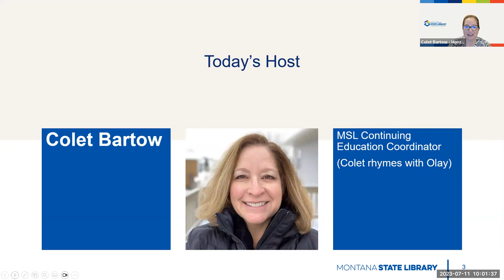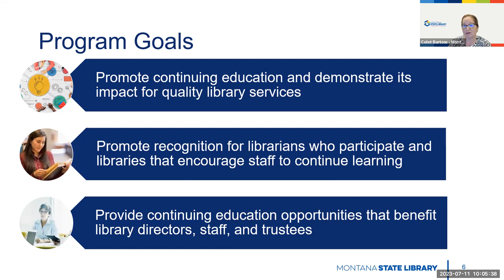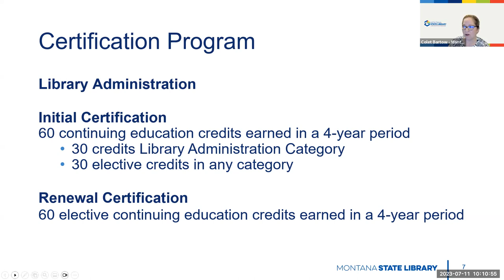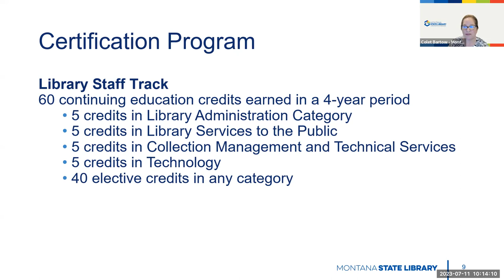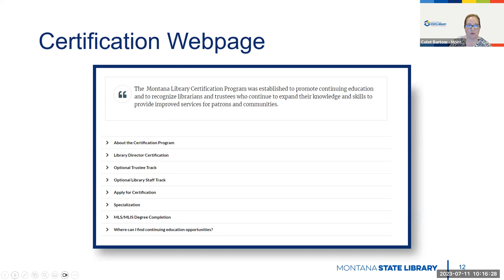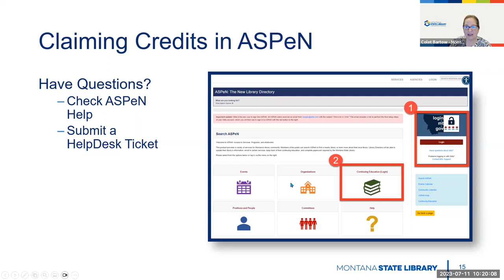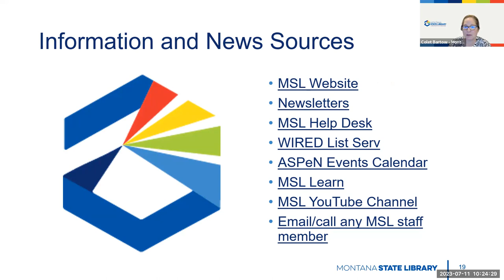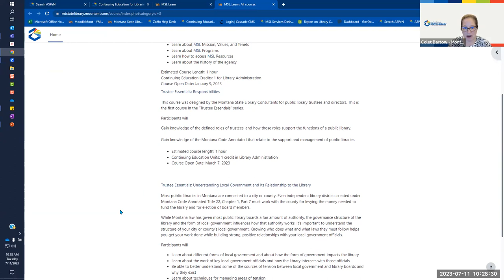MSL Learn Webinar Series - CE and Certification Program Update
Join Colet Bartow, MSL Continuing Education Coordinator, to learn about updates to the CE and Certification Program.

Participants will learn about changes to the program
Participants will learn about how to navigate the transition to the new requirements